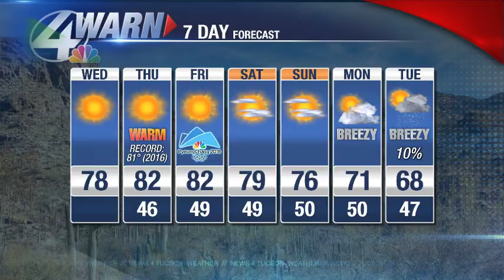Beamish Blogcast: February 7th, 2018